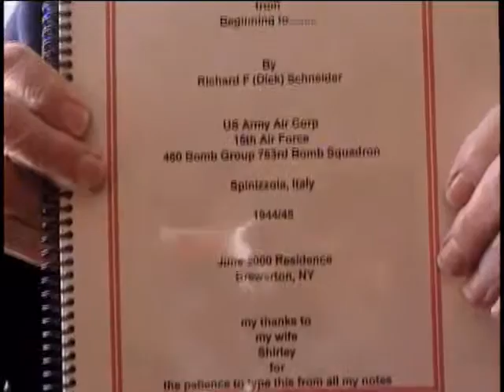Richard F. Schneider, Staff Sergeant, US Army Air Forces, World War Two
Staff Sergeant Richard F. Schneider
DOB: 19 December 1925
Hometown: Syracuse, NY
Place of Birth: Syracuse, NY
Inducted: 11 January 1944
Discharged: 19 October 1945
United States. Army Air Forces. Bomb Squadron, 763rd
1/16/2003
Syracuse
B-24 Liberator (Bomber)
Schneider, Richard F.
Tail gunner
57 Missions
Memoir is cataloged, see D 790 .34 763rd S34 2000